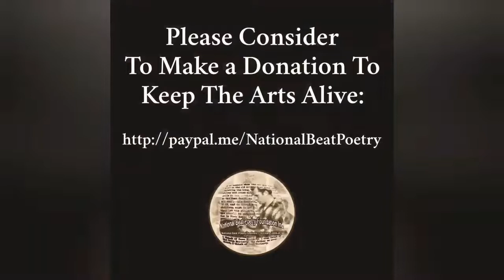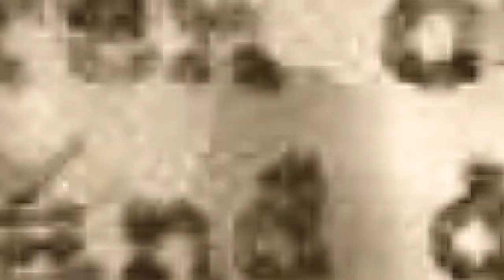Happy New Year 2022 - From Debbie Tosun Kilday, NBPF, & Time To Arrive Open Mic Series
Time to Arrive Open Mic Series Host Dane Ince invited Debbie Tosun Kilday, NBPF Owner/CEO, to be their featured poet on Tuesday December 28th, 2021, days before the end of the year. The National Beat Poetry Foundation, Inc. offers to the public  her soulful recitation together with our wishes for a better world from 2022 on.

Debbie Tosun Kilday is a Beat Poet, writer, award winning author, nature photographer, artist and owner/CEO of the National Beat Poetry Foundation, Inc. She is Special Events Director of Connecticut Authors and Publishers Association, (CAPA), and a Past President. She is the author of several books, short stories and poetry. She has appeared on tv and radio. Debbie is a Connecticut native and resident.

Chryssa Velissariou, Greece - Video Editor
Special thanks to Chris Vannoy & Frederick Iriarte - NBPF Video Ad.